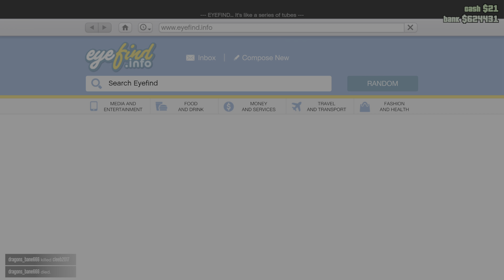[SUCCESS] DON'T DIE IN ONE HOUR | GRAND THEFT AUTO V ONLINE